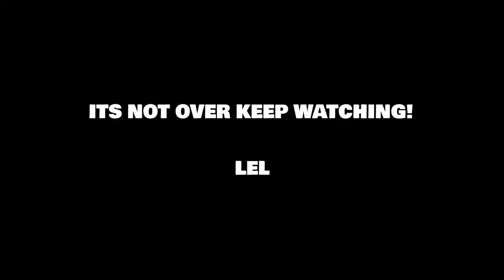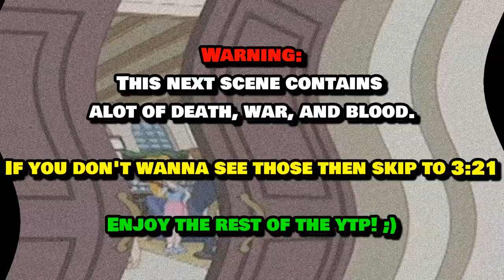YTP American Dad: Markin The Dad and Steed gets Drafted for WW3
Join Markin as he teaches about the Coronavir- Oops wrong script. Join Markin as he fights through victory and other retardedness around his country. Another YTP Done good job M8. Anyways hope you like it! Took a while I gonna do something else..